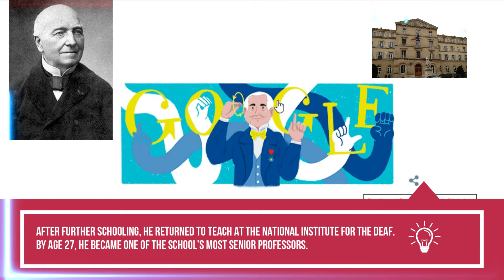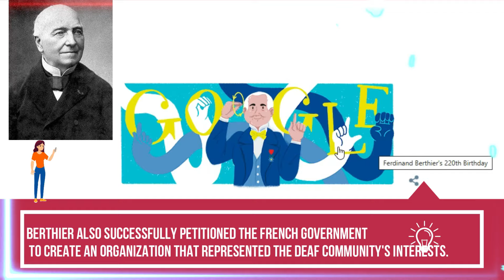Ferdinand Berthier Google Doodle & Biography of French Deaf educator | who was Ferdinand Berthier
Ferdinand Berthier Google Doodle & Biography of French Deaf educator | who was Ferdinand Berthier. on  Ferdinand Berthier’s 220th Birthday.
Who is Ferdinand Berthier?
Ferdinand Berthier was a deaf educator, intellectual and political organiser in nineteenth-century France, and is one of the earliest champions of deaf identity and culture. He was one of the first advocates for Deaf culture in a time when those who had hearing differences were outcast by society.

Berthier was born in Saône-et-Loire, France on this day in 1803.

Ferdinand Berthier